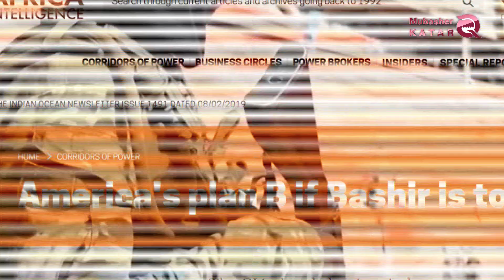Durch die Gabe der Rüstung baut Al-Hamdeen seine Allianz auf dem afrikanischen Kontinent auf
Das Regime von Katar übt weiterhin seine böswilligen pläne aus, die sich gegen Länder und deren nationale Sicherheit richten . und der afrikanische Kontinent hat den größten Teil dieser Pläne , indem er ein falsches Bündnis eingeht , indem er den Ländern des Kontinents hilft , um ihre terroristische Verschwörung zu bestehen, um den Reichtum ihrer Völker zu ergreifen und zu stehlen.
Die „Afrika-Intelligence“ Site veröffentlicht einen Bericht , in dem die Versuche des katarischen Regimes aufgezeigt wurden , um auf dem afrikanischen Kontinent einzugreifen , durch die Bereitstellung von militärischer Ausrüstung für die Länder, die an der afrikanischen Küste liegen .
Und die Firma  "Stark Motors" , im Besitz von Abdul Hadi Manea Al-Hajri, dem Schwager von Sheikh Tamim Al-Thani und seinem Berater , hat einige Truppentransporter in gepanzerte Fahrzeuge verwandelt ,  durch die Installation von 24 Truppentransportern, die katar am 8. Mai an Burkina Faso übergeben hat . und dies war nicht das erste Mal, aber 24 ähnliche Fahrzeuge wurden im Dezember 2018 an den Staat Mali und im Januar 2019 an Somalia übergeben . und die Firma bemüht sich nun , um dem Tschad ein ähnliches Stipendium zukommen zu lassen , um seine diplomatischen und militärischen Aktivitäten in Afrika zu verstärken .
Al-Hajri ist ein 39-jähriger Geschäftsmann , der Eigentümer von " Stark Motors" Firma , einem der wichtigsten Verbündeten von Al-Hamdeen in Afrika . und sein Name erschien in der Presse im Jahr 2015, wenn er das teuerste Haus in Istanbul, Türkei, im Wert von 100 Millionen US-Dollar kaufte .und wurde einige diplomatische Kontakte zugewiesen , um die Pläne des Regime von Katar auf dem afrikanischen Kontinent zu erleichtern .